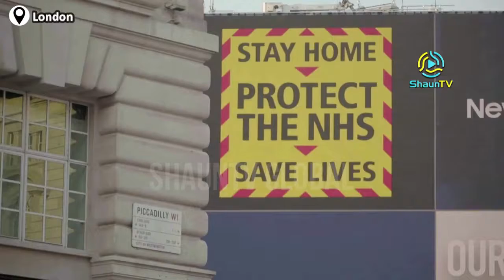UK's Prince Philip thanks those fighting COVID-19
rince Philip, the 98-year-old husband of Britain's Queen Elizabeth, made a rare statement on Monday to thank those involved in the fight against the COVID-19 pandemic